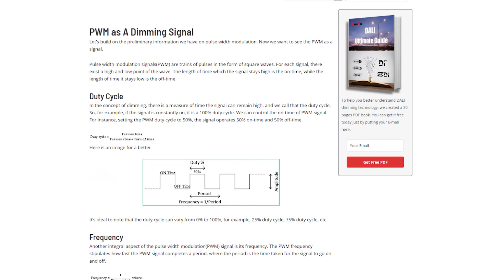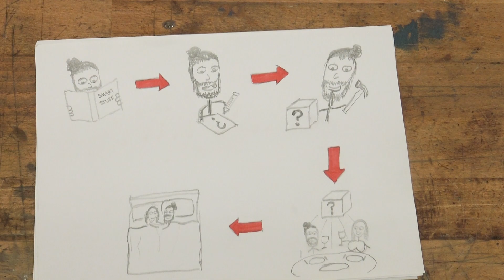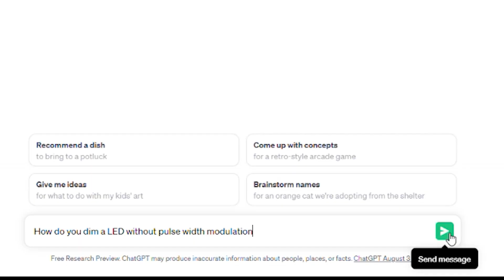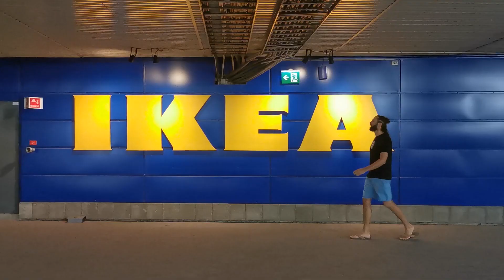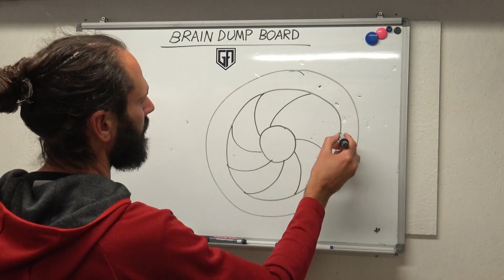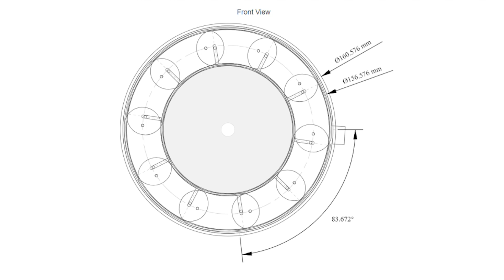LED's suck when dimmed, so I built this lamp to stop LED flicker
I built this mechanically dimming lamp that broke all the rules, because I hated the flicker of LED's when you dim them down. Using the ideas of a camera aperture or iris I designed and built this one of a kind lamp to mechanically dim light rather than electronically.
Hope you all enjoy the shenanigans.